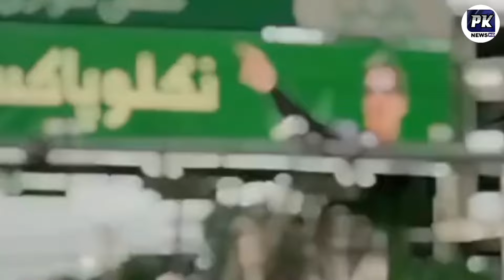Pti sher Afzal marwat khan arrested | pti Islamabad jalsa | pk news hd